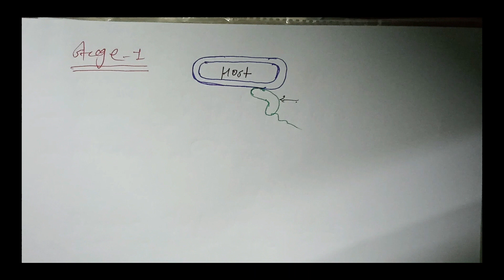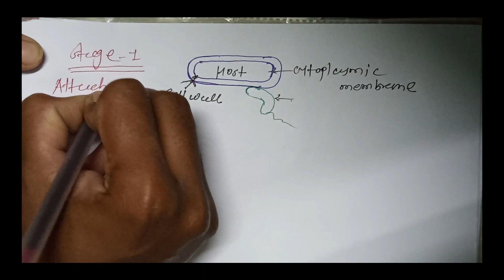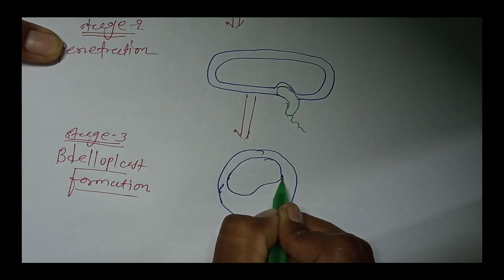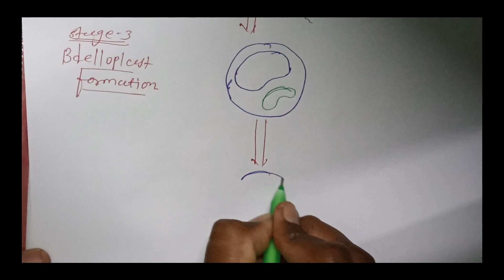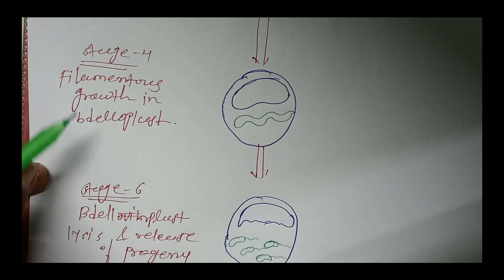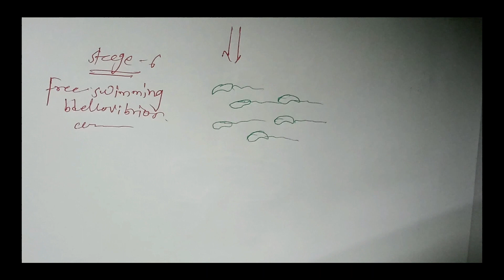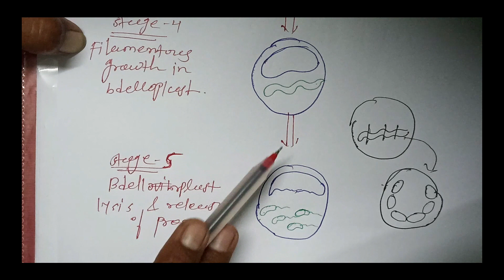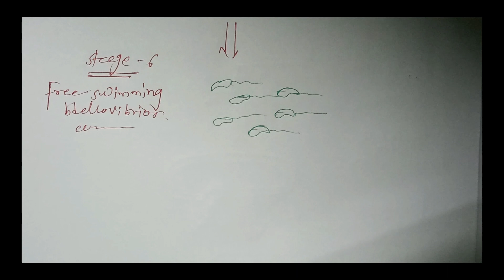aerobic /microaerophilic gram negative bacteria -mortile, helical,vibrioid microbiology- 5